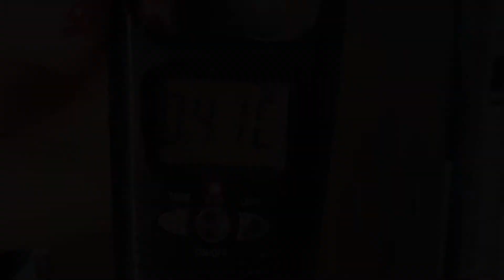На Укинский лиман... 2021. | To Ukinskiy liman 2021. Koryushka.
рыбалка на корюшку на камчатке